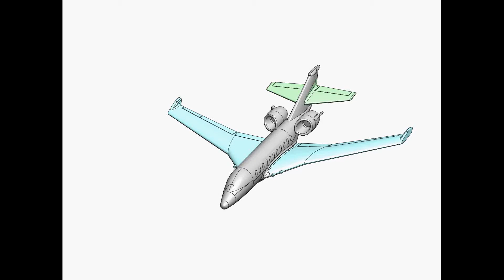Siddeley Spyjet Glider Prototype fly for the first time (2010)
A short video showing first prototypes and first flight of the Siddeley Spyjet toss Glider.